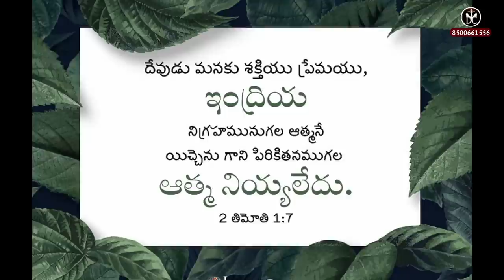secret of Your Energy! విడనాడని దేవుడు నీలో ఉన్న నాధుడు! inspirational Msg By Bro P James Garu.